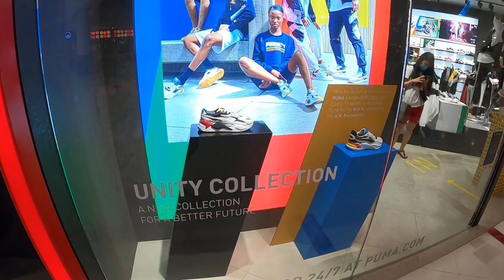Strolling in Sunway Pyramid, Petaling Jaya, Selangor, Malaysia. マレーシア散歩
サンウェイピラミッドという大きなショッピングモールの中を散策しました。
ちょうど『Milo』のイベントをやってました。
『Milo』は博物館に展示コーナーができるくらい、マレーシアの人達に愛されています。
『Milo』はマレーシア人のソウルドリンクですね。

I was strolling in the Sunway Pypamid.
The "Milo" event was just being held.  "Milo" is loved by Malaysian people so much that it has an exhibition corner in the museum.

『Sunway Pypamid』

Sunway Pyramid, No. 3, Jalan PJS 11/15, Sunway City, 47500 Petaling Jaya, Selangor, Malaysia

Early-September/2020
around 6:00pm

《映画投稿専用アカ》
《Only about movie》